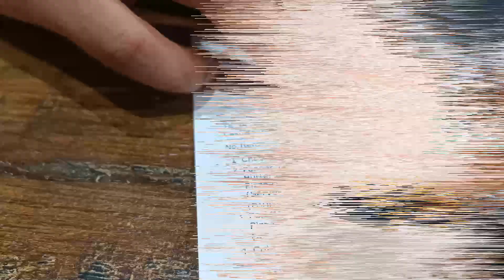Vlog-88| Bhai ke sath dher sari masti| Time to say good bye to brother for now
special vlog.

lovemarriagecutecouplevlog
lovemarriagecutecouplevlog

Real life video
nandiniashishkavideo
jamshedpur vlog
jharkhand vlog
couplegoal
reallovestory
lovemarriagestory
lovemarriagecouplevlog
lovemarriagecouple
lovemarriage
ourlovestory
lovegoal
nandiniashishvlog
lovestoryvideo
hindi
Love story vlog
couple life
couple life
life
Vlog video
misti and misti
Couple shorts
couple short
love marrage
love marrage video
love story

-circuit
lovemarriagecutecouplevlog
love marriage video
Deepika19 vlog
deepika vikas vlog
deepika 19 vlog
vikas deepika vlog
LoveCouple vlog video
couple life vlog
couple vlog
couple video
daily real life vlog
help me public
ma ki mamta vlog
emotional ma story
emotional family vlog
 first vlog
my first vlog video
my first vairl vlog
my first vlog vairl
new vairl video
cute couple vlog video
Trending vlog
garib logo ki sewa
My Last Videos 😢 || Last Vlog ||